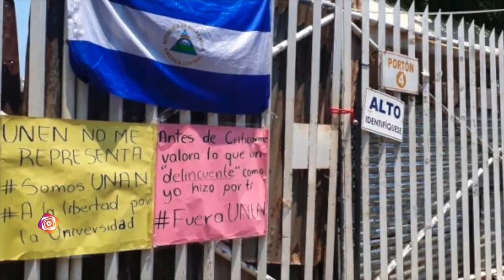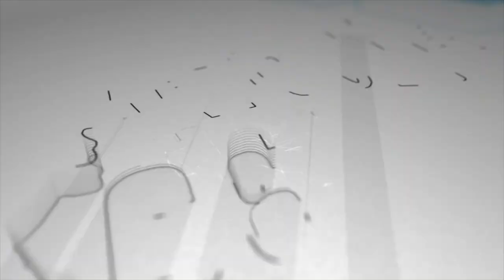PLC de Osuna quiere acabar con la «mala fama» de cargar con el caudillo Arnoldo Alemán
El Partido Liberal Constitucionalista (PLC), liderado por María Haydée Osuna, desea acabar con la «mala fama» que les dejó el expresidente Arnoldo Alemán, a quien no reconocen como presidente honorario.